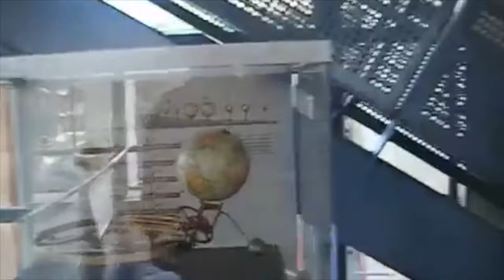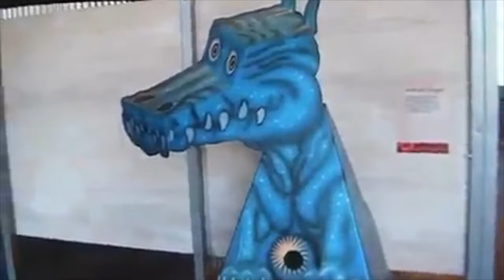Jp And Ted Show episode 8 30 2020 part 1